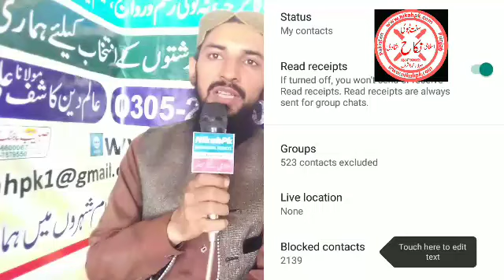Rishtey WhatsApp number male female | Itni Jyada call marriage beuro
Is video mein aap male female Rishte WhatsApp number